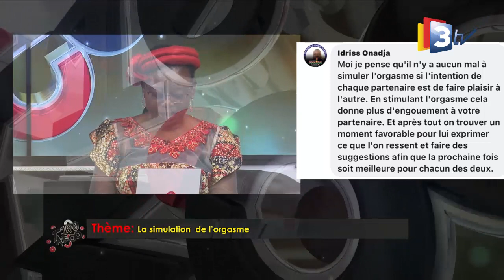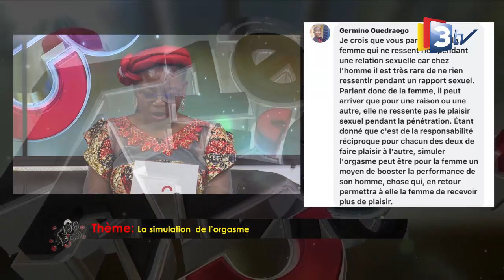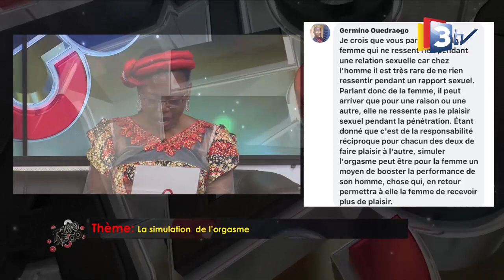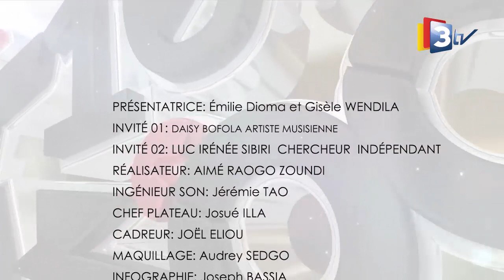3TV-EMISSION 100 taboo du 20 Mars 2022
Thème:  La simulation de l'orgasme